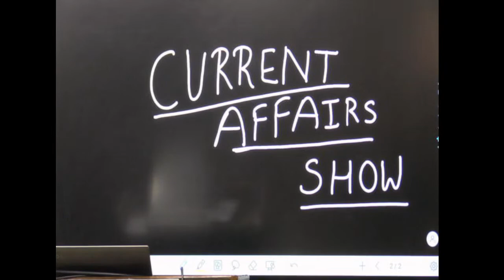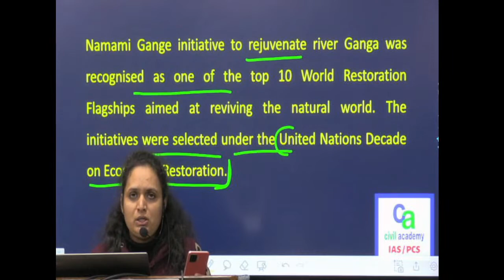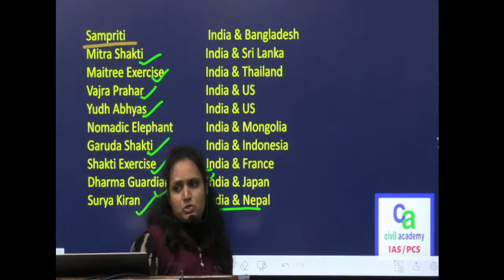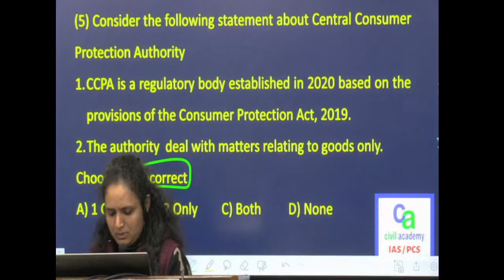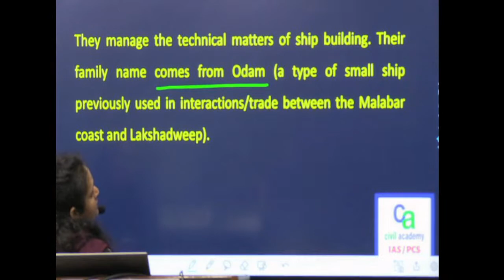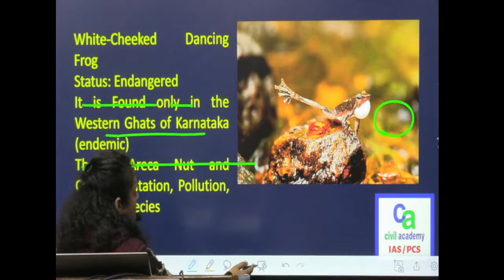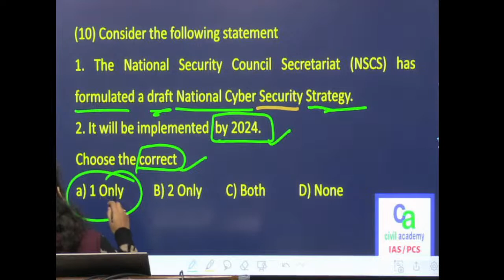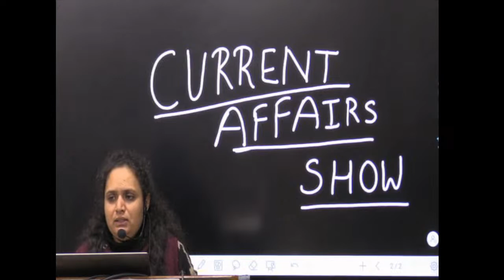Current Affairs Show | Class 36 | civil academy IAS/PCS Meerut